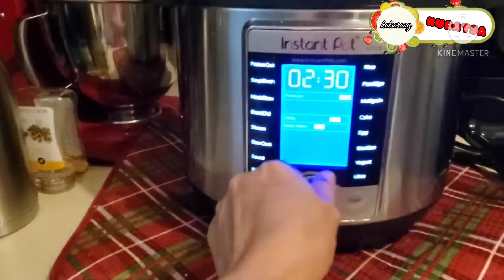Suman Cassava in INSTANT POT [Suman Kamoteng kahoy]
Suman (ᜐᜓᜋᜈ᜔) is a rice cake originating in the Philippines. It is made from glutinous rice cooked in coconut milk, often wrapped in banana leaves, coconut leaves, or buli or buri palm (Corypha) leaves for steaming. It is usually eaten sprinkled with sugar or laden with latik. Suman is also known as budbud in the Visayan languages that dominate the central half of the country. A widespread variant of suman uses cassava instead of glutinous rice.
Sumang Kamoteng Kahoy[4] – Cassava is finely ground, mixed with coconut milk, sugar, wrapped in banana leaves, and steamed.